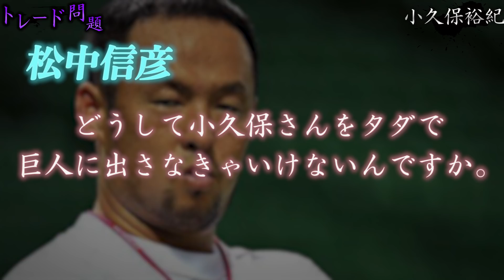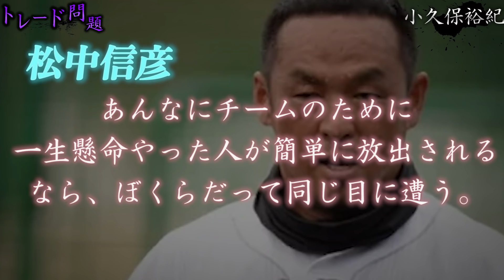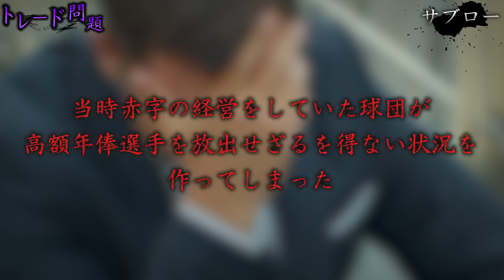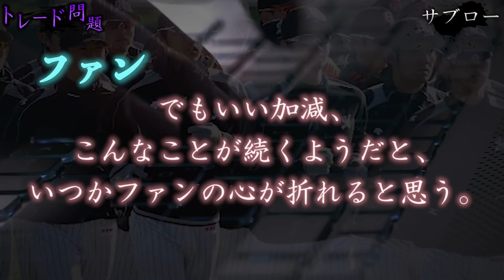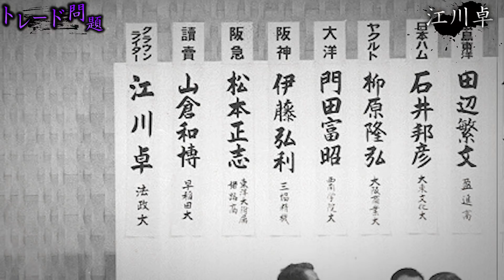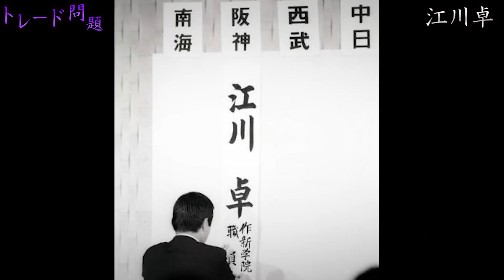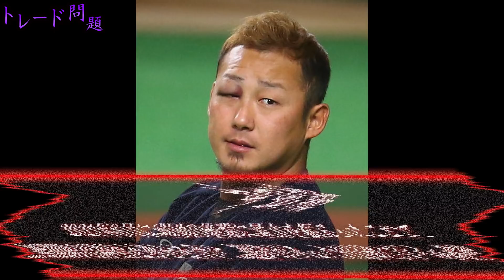【胸糞】大問題となった最悪のトレード4選がヤバすぎる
今回は大炎上したトレード4選を紹介します。

・【貧窮】過酷すぎる幼少期を過ごした選手4人の生い立ちが壮絶すぎる・・・

・【大口】ビッグマウス発言をしたのに全く活躍できない清宮・斎藤佑樹・オコエがヤバイ！